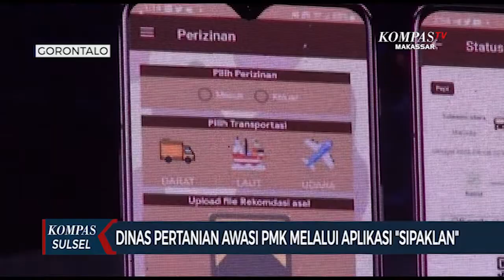Dinas Pertanian Awasi PMK Melalui Aplikasi Sipaklan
GORONTALO, KOMPAS.TV - Dinas pertanian provinsi gorontalo meluncurkan aplikasi  sistem integrasi pengawasan kinerja lalulintas ternak atau aplikasi sipaklan . Aplikasi ini untuk memudahkan pegawasan ternak yang berpenyakit termasuk pmk .

Aplikasi sipaklan diluncurkan pejabat gubernur gorontalo  hamka hendra noer di salah satu hotel di kota gorontalo.

Dengan aplikasi ini  dinas pertanian akan lebih mudah dalam mengawasi ternak yang berpenyakit terutama untuk mencegah penyakit mulut dan kaki yang  mewabah di sejumlah daerah.

Selain itu aplikasi sipaklan  juga bisa digunakan oleh pengusaha hewan ternak untuk mengurus izin penjualan ternak mereka .pasalnya  dalam aplikasi telah memuat semua dokumen penjualan dan pembelian ternak dari dalam dan luar gorontalo.